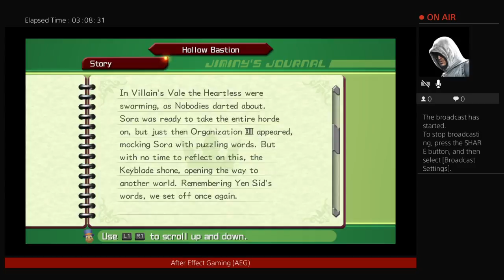Kingdom Hearts 2.5 100% completion part 4 (Part 13)